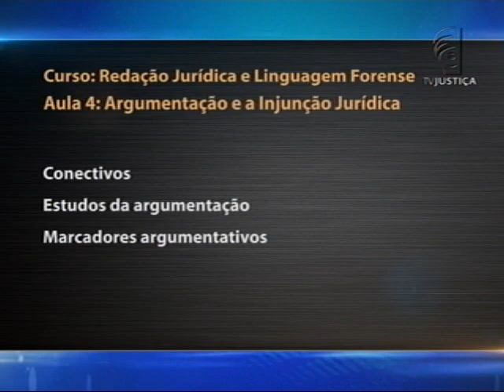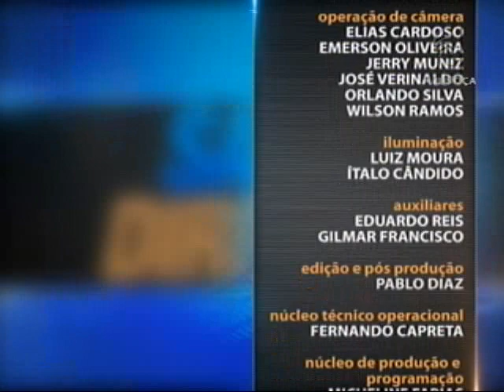Redação Jurídica e Português Forense - aula 4